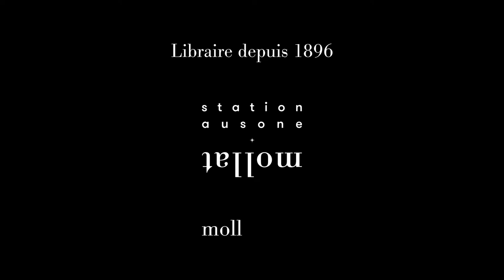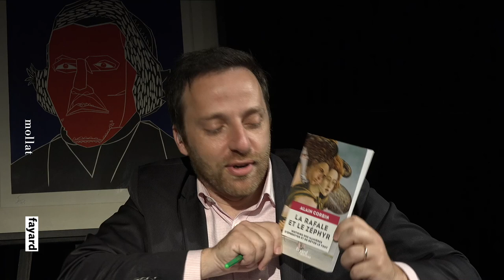Alain Corbin - La rafale et le zéphyr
Alain Corbin vous présente son ouvrage "La rafale et le zéphyr : histoire des manières d'éprouver et de rêver le vent" aux éditions Fayard. Entretien avec Guillaume Hanotin.